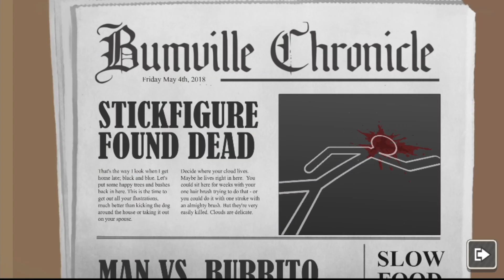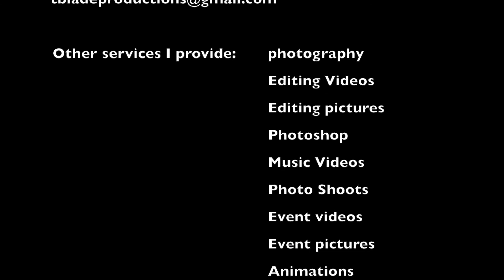Clear Vision 4 Walkthrough/Gameplay (All John Taylor Missions)🎮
If you like videos like this & want to see more, subscribe to join the gang now & then go follow me on all my social media platforms below (Go check out my other music channel called Tblade) It is linked at the end of this video